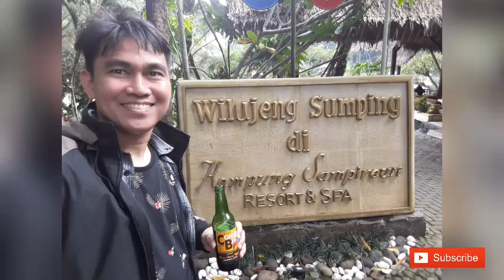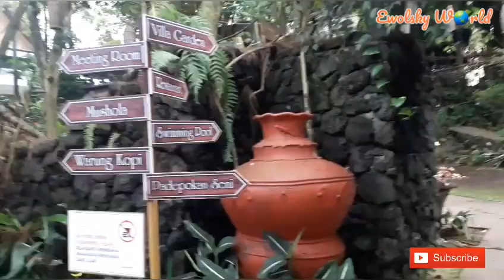BEST RESORT GARUT, INDONESIA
Hello guys! How are you mga Uragon at mga kaLugar? I hope despite of NCOV19 your still motivated and committed to continue enjoying life as God's gift to us.

In this video i wanted to share our experience visiting the famous Wilujeng Sumping di Kampung Sampireur Resort and SPA in Garut, Indonesia. Please watch the video and be amazed of what you can see.